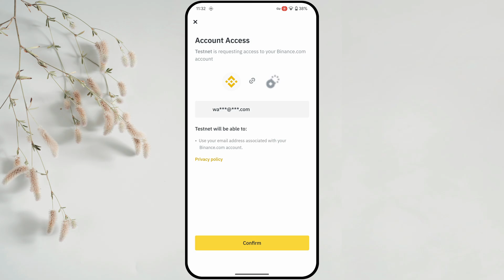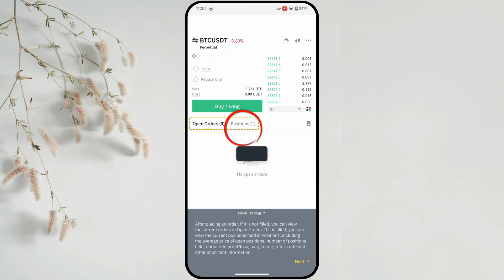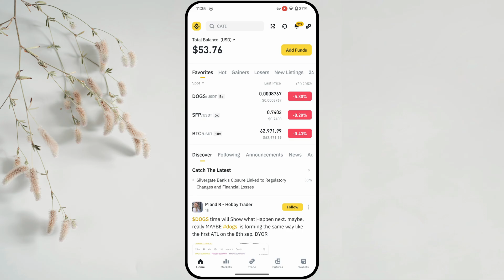How to Demo Trade on Binance | How to Start Demo Trading on Binance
In today's video we have learned how to do demo trading in binance account. If you want to improve your trading skills, you can improve your trading skills to a great extent by doing demo trading on binance account. You are new to binance account and you haven't added your balance to binance account yet, so first learn demo trading and only after that add your balance.

Cover Topic:
how to demo trading in binance account